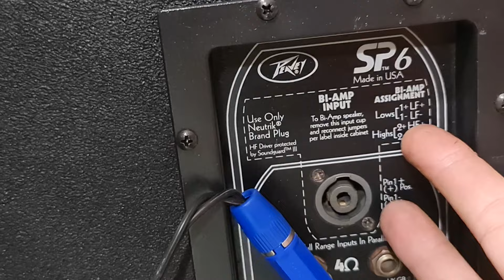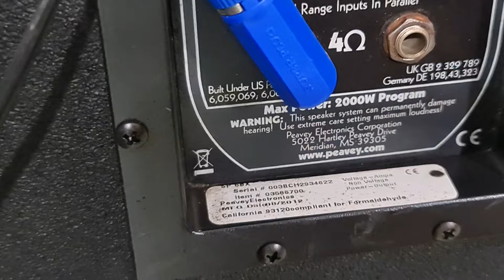Peavey sp-6 usa bọ cạp khủng long nhất hãng 2 bát 40cm/ 1000w & 4000w nặng 142kg chất âm tuyệt đỉnh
Peavey sp-6 usa bọ cạp khủng long nhất hãng 2 bát 40cm/ 1000w & 4000w nặng 142kg chất âm tuyệt đỉnh mạnh vô đối. Ae đk tham khảo tại. Toàn audio ND 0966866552